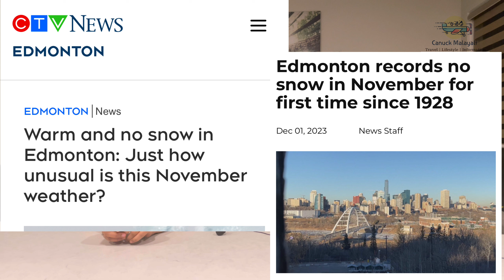എന്തുകൊണ്ട് ഈ വർഷം തണുപ്പ് കുറവ് | Canada Malayalam vlog| El Niño Alberta Edmonton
El Nino impact in Canada climate in malayalam
alberta Malayalam
malayalam canada